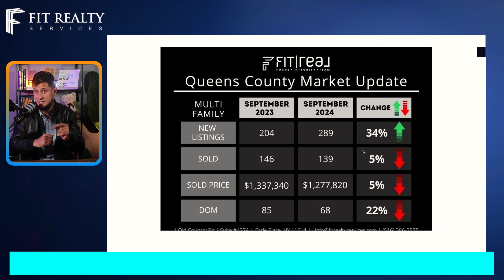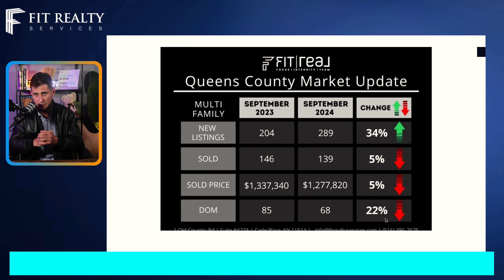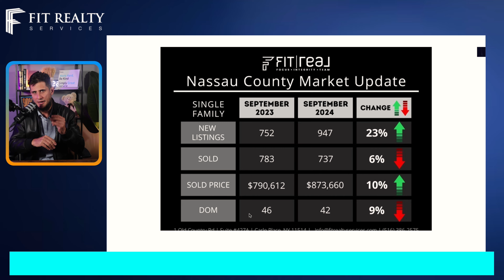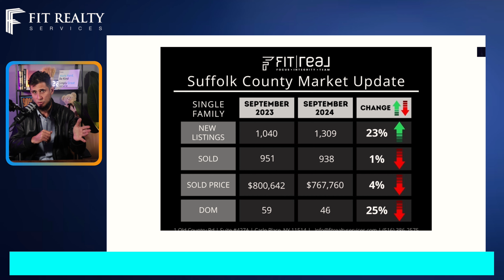September Monthly Market Report